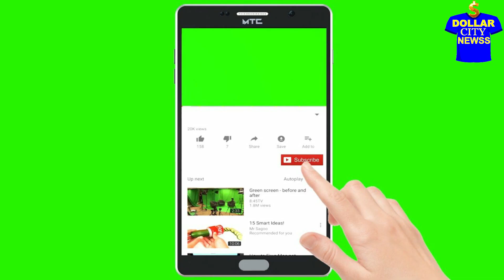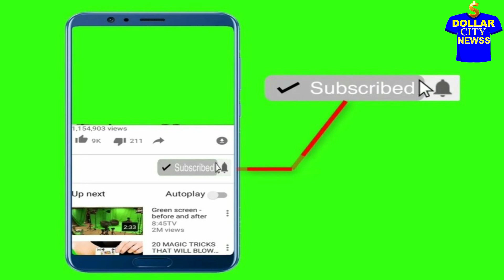வேலை தயார் | டெய்லர் தேவை | தொழில் வாய்ப்பு | JOB | TAILORS WANTED | SRI KALEESHWARI GARMENTS THENI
பின்னலாடையில் ‘அசத்தும்’ பின்டக்!
 இயற்கை முறையில் ஆரோக்கியம்!
 தேனியில் வேலை வாய்ப்பு ஜாப் ஒர்க்!
 இ பேப்பர் மூலம் தொழில் வாய்ப்பு வருமானம்.
 வாருங்கள் இணைந்து வெல்வோம்
நன்றி டாலர் சிட்டிநியூஸ்